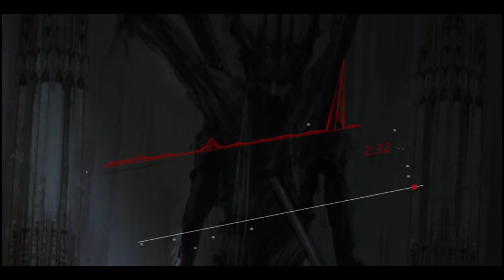Look At Me! Slowed And Reverbed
background made by me  link  :
(soon)